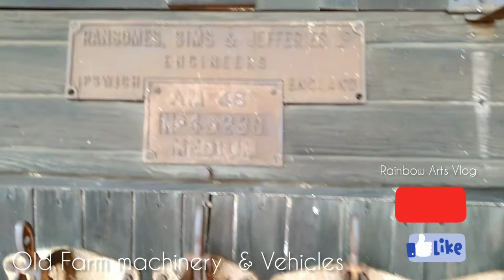BORGWARD 1960 || VINTAGE CARS || Old Train & Graveyard of Machineries